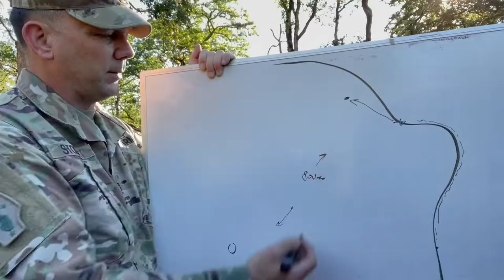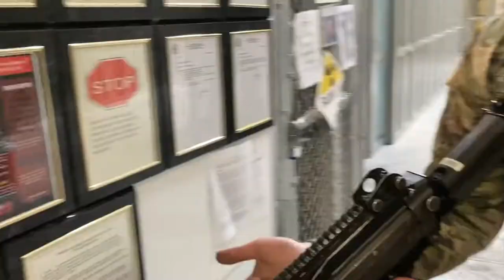ADP 6-0 Mission Command Board Questions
ADP 6-0 covers all things Mission Command - but what do you need to know as you prepare for an Army promotion or competition board?